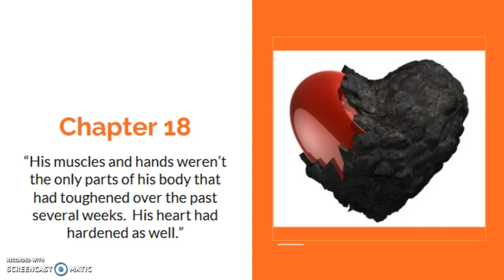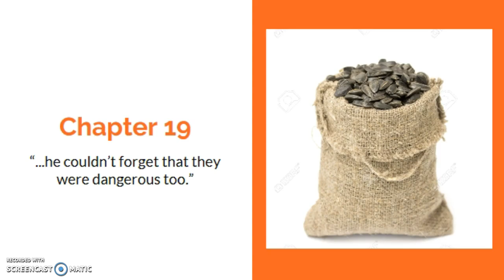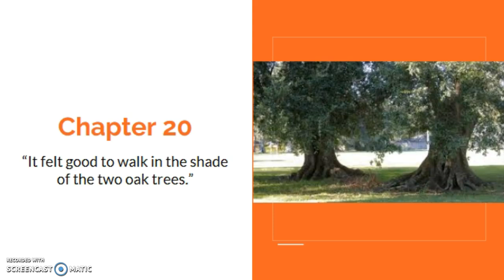Holes by Louis Sachar Ch. 18-20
Holes by Louis Sachar CH. 18-20 Read aloud with slides to accompany the text.